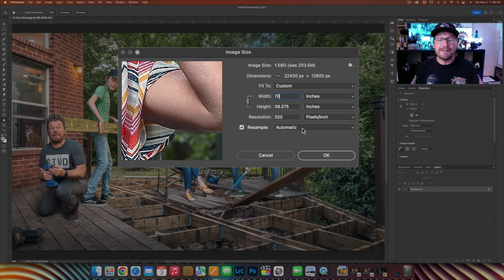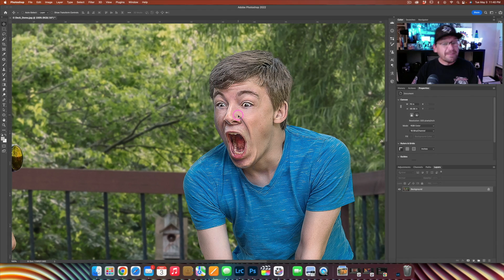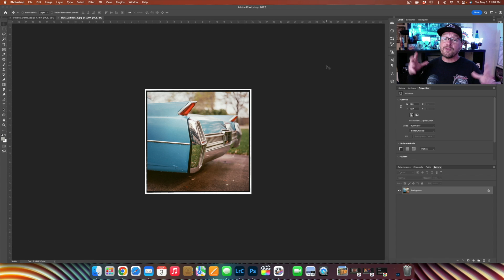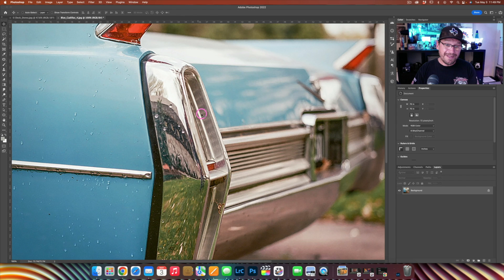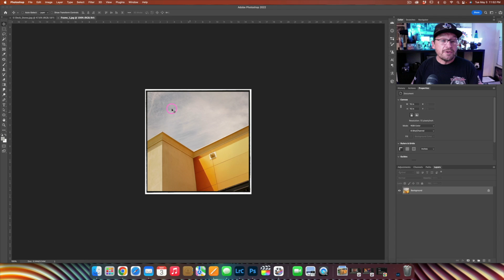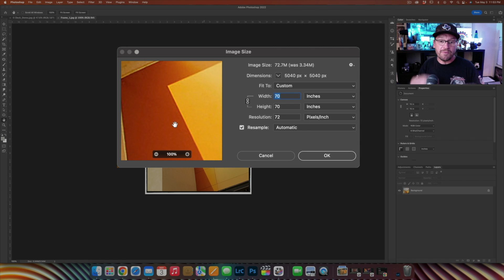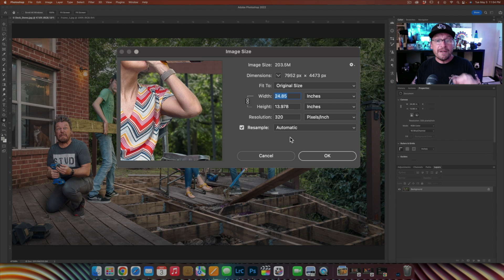How to Resize an Image for Large Prints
Have a cool image and want it made into a large print? In this video, I'll show you how to save your digital image in Photoshop so you can make a large print, and I'll also share the 2 reasons why you may not be able to print your images large.

Photography gear Jason uses:
Sony a7riii
Gitzo Tripod
Lowepro Camera Bag

Video gear Jason uses:
Canon m50
Aputure Light
Rode Mic
iPhone 13